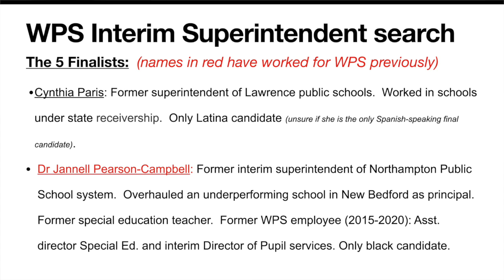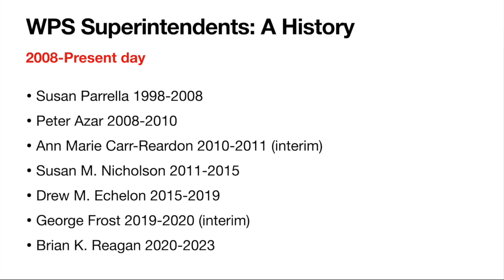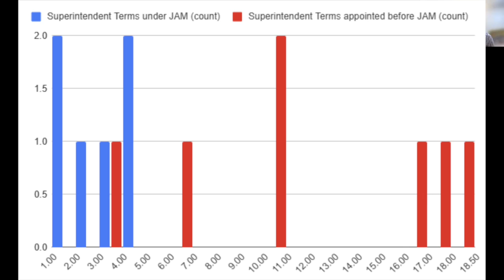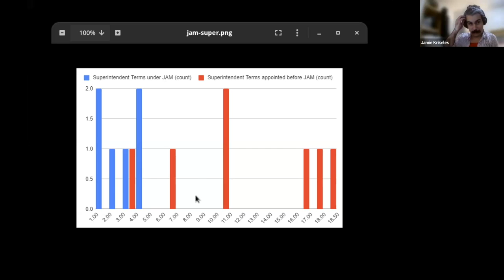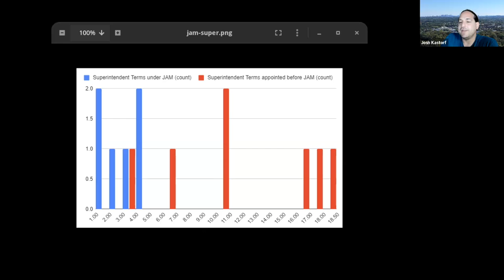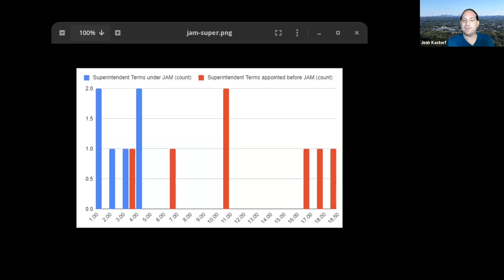Special Report: Superintendent Crisis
The hosts discuss the Waltham School Committees latest special meetings to hire a new interim superintendent.

This video contains clips from a Waltham public meeting recorded by WCAC/MAC-TV that are included here for purposes of news reporting and public comment. We encourage viewers to check out the full recording of this meeting at wcac.org.